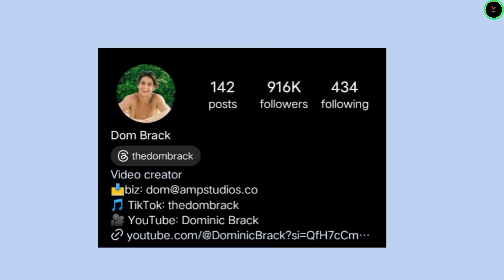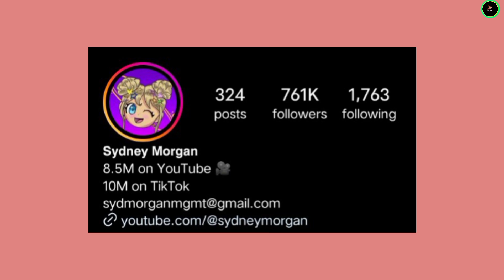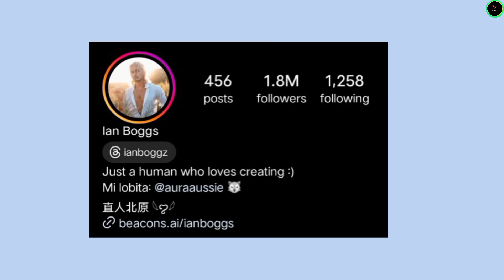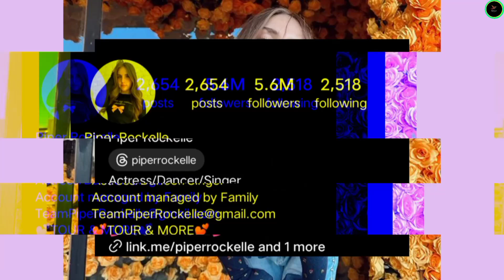Dom Brack vs Sydney Morgan vs Ian Boggs vs Piper Rockelle Lifestyle Comparison 2024